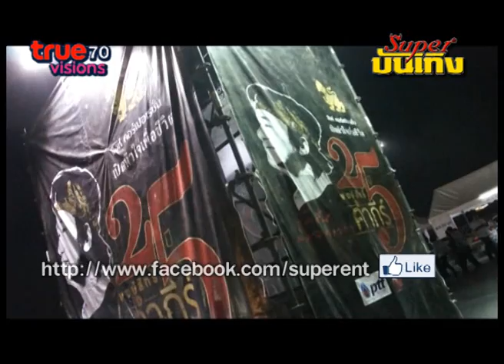ประมวลเหตุการณ์ 25 ปี พงษ์สิทธิ์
แล้วก้าวต่อไปที่จะให้กำลังใจศิลปินในหัวใจใครหลายๆคน " พงษ์สิทธิ์ คัมภีร์ "
( ภาพจากสถานี Super บันเทิง True 70 และ 38  // PSI ( จานดำ ) 38  // Gmm Z 83 )

"ผมเป็นศิลปินที่ไม่ได้มีปัญญาจัดคอนเสิร์ตแบบนี้ง่ายๆ เพราะเราไม่ได้อยู่ค่ายใหญ่ ผมจัดงานแต่ละครั้งอยากให้แฟนเพลงมาสนุกกันจริงๆ เมื่อคืนแฟนเพลงส่วนมากเขาเป็นคนจน บางคนอุตส่าห์เก็บเงินมาซื้อบัตร แล้วเหมารถตู้มาดู พอเกิดเหตุการณ์ที่ไม่ปลอดภัยกับพวกเขา ผมเลยจะต้องหยุด "  ( คำสัมภาษณ์จาก คม ชัด ลึก )